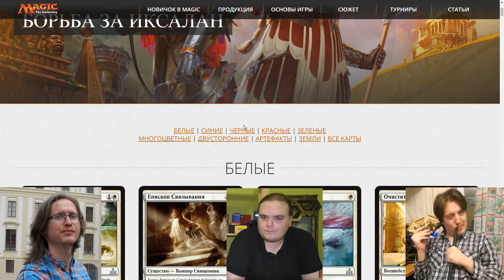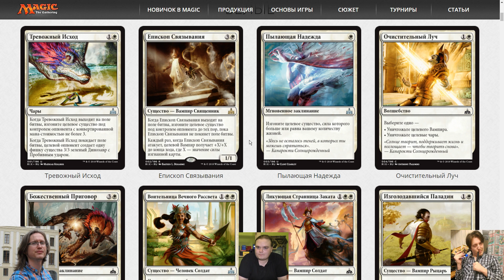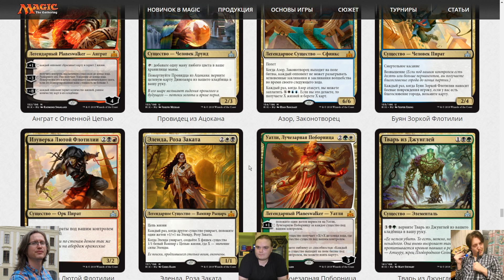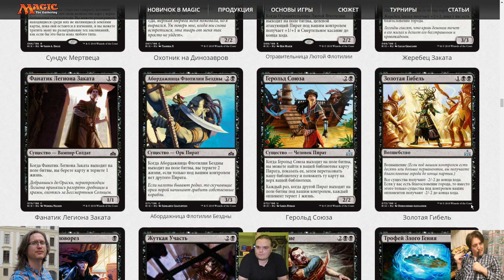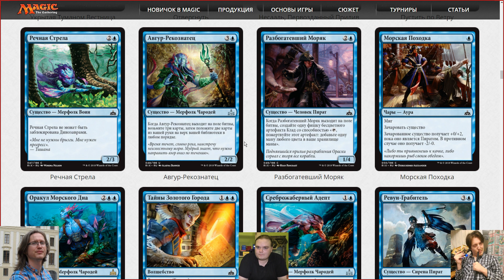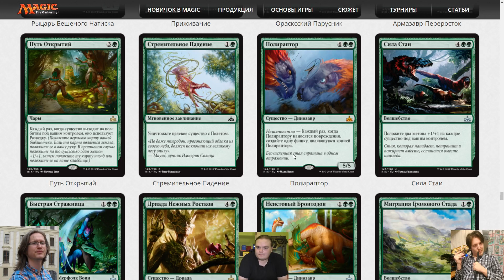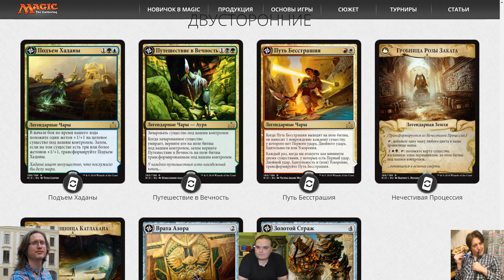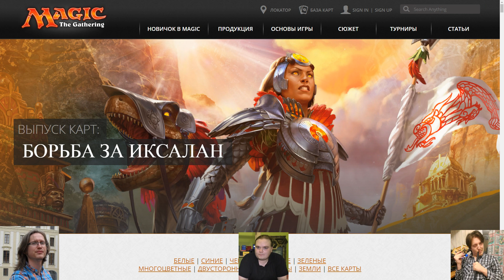Борьба за Иксалан - обзор аналитика советы по новому выпуску Magic: The Gathering Rivals of Ixalan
Релиз близко! уже 19 января. Ну а пререлиз еще ближе - уже на этих выходных 13-14 января.
И чтобы наши подписчики были готовы к БОРЬБЕ - вместе с Аарне и Фёдором проанализировали грядущий выпуск, выделили то на что нужно обратить внимание, а также дали свои оценки тому, какие карты будут актуальны в разных форматах.

Если у вас возникли еще вопросы, то НЕМЕДЛЕННО задавайте их - ответим на все.

Хотите коврик плеймат как у нас на видео или со своим артом? ! ковры для игры с любым артом!